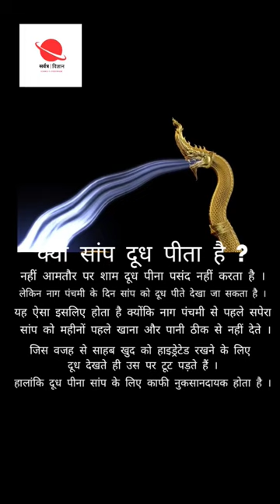क्या सांप दूध पीता है । Snake and milk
Snakes Drink Milk

Myth 1: Snakes Drink Milk

The prime belief tobesiege the snakes is that they drink milk. Following this belief people tend to offer milk to snakes on Nag Panchmi, a traditional festival celebrated in Hindu religion. The reason why snakes drink milk is DEHYDRATION not miracle. Snakes are usually trapped for a month before the festival and are pretty much ill-treated. For almost a month they survive precisely on air as they are not offered much food and water. On Nag Panchmi when they are offered milk, dehydrated snakes just go for it.

Snakes are cold-blooded reptiles, not mammals. Forcing them to consume milk is not offering worship rather leading them to death.

Myth 2: Snakes are Cruel, they Chase the Person Who Hurt Them, to Death

Really? Snakes are not revengeful. Neither they have such sharp memory or such highly developed brain. The belief that they store the image of the person in minds to take revenge from even after decades is absolutely a superstition given by the Bollywood cinema.

Myth 3: Snakes can Hypnotize with the Diamond studded in their forehead

Now this is hilarious but one of the most popular misconception. It is believed that snakes have a priceless Nag Mani studded in their forehead through which they can hypnotize anyone. Mythologically it might be true but scientifically it’s a myth. A lot of snakes get killed and tortured at the hands of such false believers.